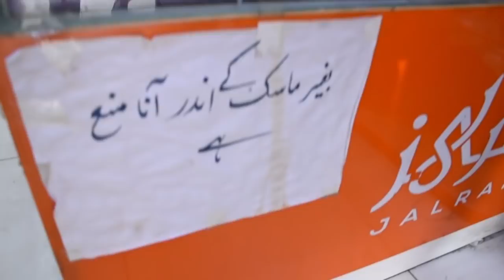فرانس کے سفیر نے ڈی سی اسلام آباد کو ملاقات میں کیا حیران کن بات بتائی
Mr Hamza Shafqaat is well known and most famous bureau crate in Pakistan. He is now deputy commissioner of capital islamabad. He shares some of his views about experience in css exams and how to pass it. He also talked about credibility of this prestigious exams..how deputy commissioner works and how bureau crate are bound to obey government orders.